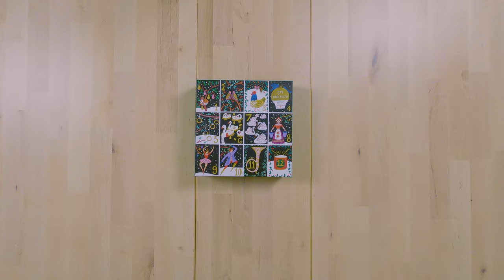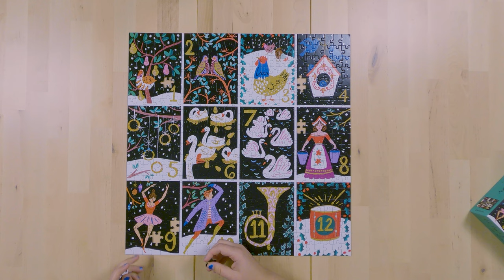500 Pieces Jigsaw Puzzle Timelapse Galison 12 Days of Christmas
This is a 500 piece jigsaw puzzle timelapse of 12 Days of Christmas by Galison.

How do I Shoot the Overhead Puzzles?
Overhead Camera
Overhead Camera Mount